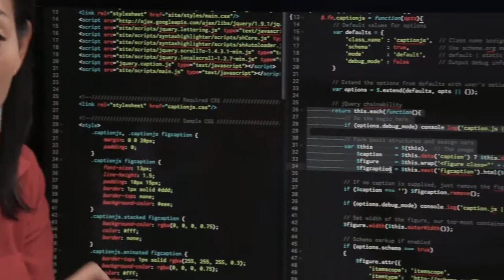F5 Networks explained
F5 Networks, Inc. is a global company that specializes in application services and application delivery networking(ADN). F5 technologies focus on the delivery, security, performance, and availability of web applications, as well as the availability of servers, cloud resources, data storage devices, and othe